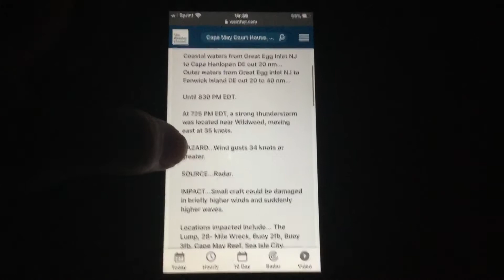Special Marine Waring in effect for my area!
A Special Marine Warning is affecting my area! Not good!